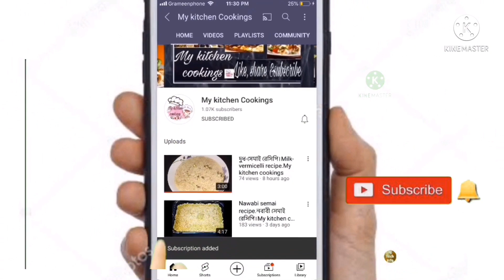মাছের ডিম রান্নার অসম্ভব মজার রেসিপি।Macher Dimer Vuna ||মাছের ডিমের ঝুরি ভুনা ।macher dimer recipe